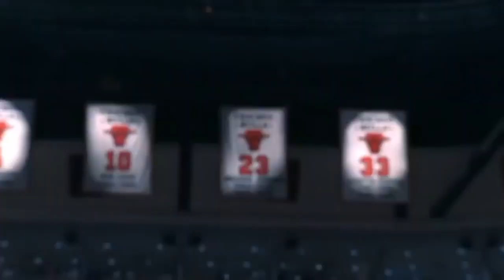5 NBA Players That Will NEVER Win A Championship!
5 Current NBA Players that Will never win a Championship!